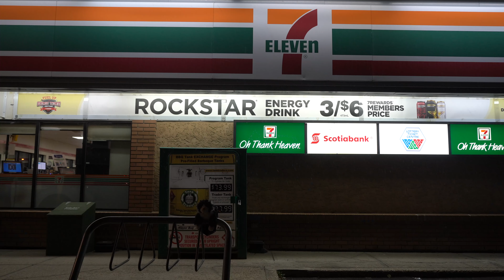Cooking with Batman The Apple Cider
In this festive episode of Cooking with Batman, Batman shows you how to make fresh hot apple cider in a pressure cooker and Selina is the Penguin!